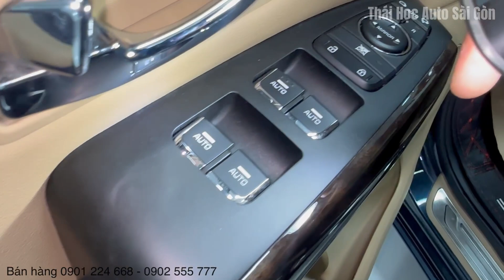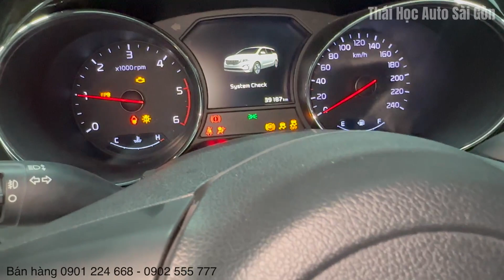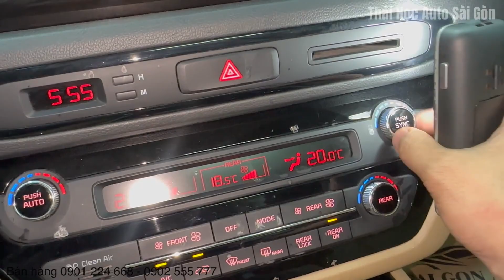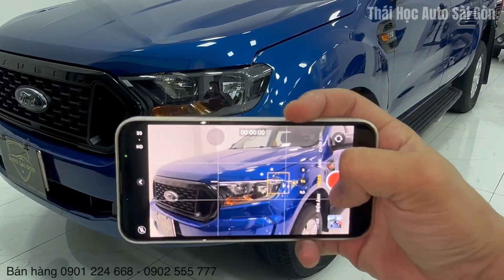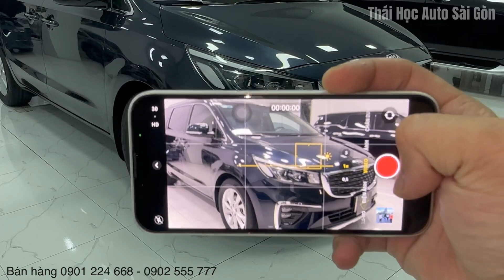Kia Sedona máy dầu 2020 đẹp như xe mới 39.000km| 7 chỗ siêu rộng | Xe cũ tpHCM | Auto Sài Gòn | Mua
Kia Sedona máy dầu 2020 đẹp như xe mới  39.000km| 7 chỗ siêu rộng | Xe cũ tpHCM | Auto Sài Gòn |

Thái Học Auto Sài Gòn- Thu mua ô tô cũ Sài Gòn và Các Tỉnh định giá ô tô cũ miễn phí, xe cũ tpHCM - Bình Dương - Đồng Nai- Vĩnh Long- Vũng Tàu …
Định giá ô tô cũ miễn phí. Xe cũ TpHCM - Bình Dương - Đồng Nai.
Xe cũ chất lượng cao Auto Sài Gòn thu mua ô tô cũ giá cao. Thu mua oto cũ các hãng tận nhà. Định giá xe cũ miễn phí.

Giá xe cũ mới nhất|thu mua ô tô cũ|xe cũ tphcm|oto cũ Sài Gòn